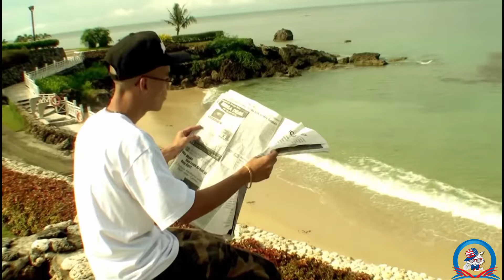Bugoy na koykoy - Araw araw Sunday